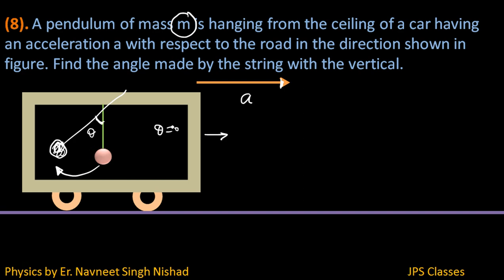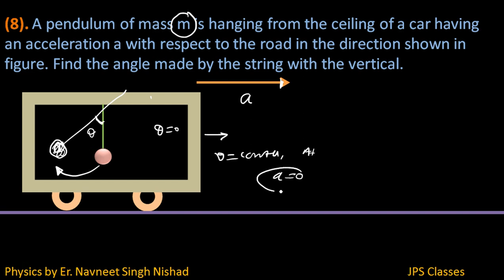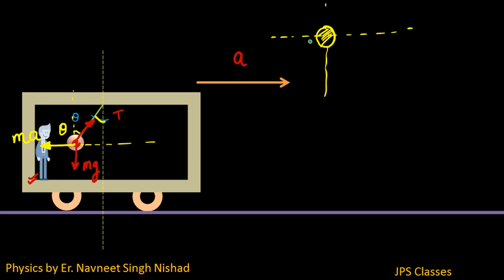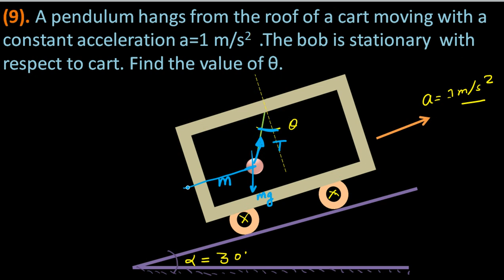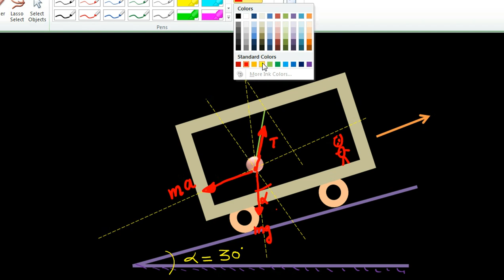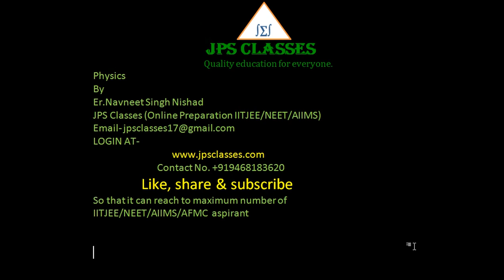Pseudo Force Numerical 05 || Laws Of Motion 06